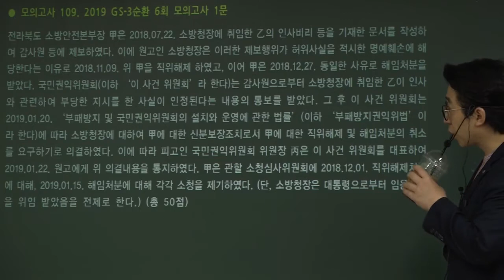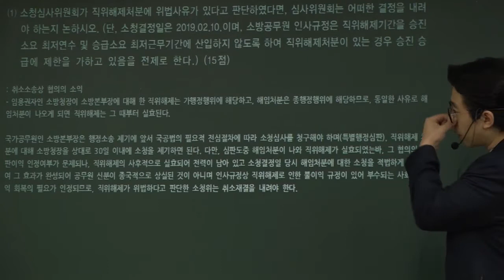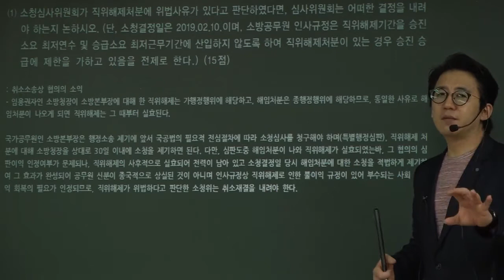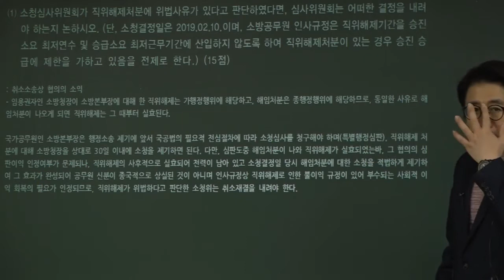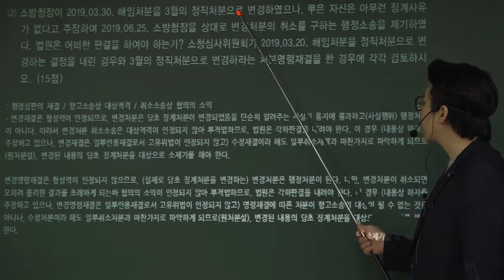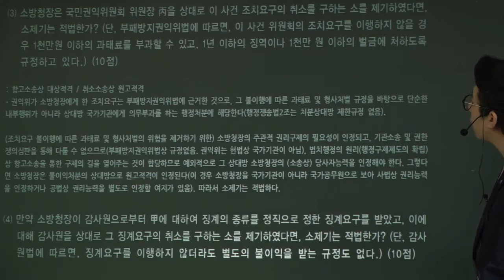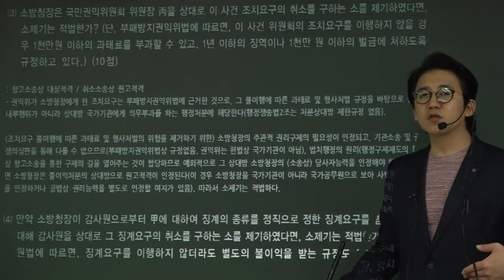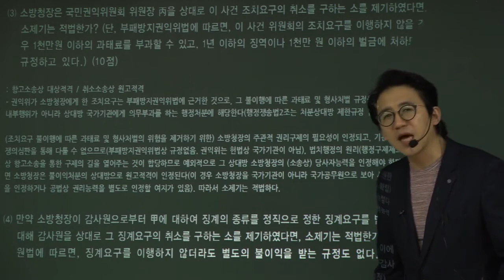행정쟁송법 모의고사 109 논점정리. 2019